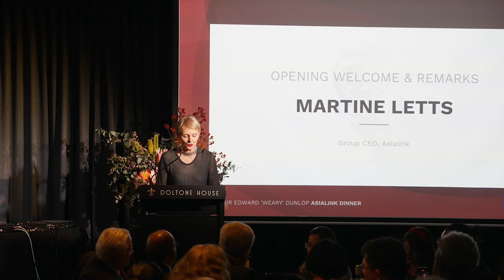2023 Sir Edward 'Weary' Dunlop Asialink Dinner - Highlights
The Sir Edward 'Weary' Dunlop Asialink Dinner is Asialink’s signature event celebrating achievements in advancing Australia’s engagement with Asia.

The highlight of the evening is the awarding of the Dunlop Asialink Medal, presented each year to an individual for outstanding achievement in improving Australia-Asia relations and enhancing the quality of life in the region.

The 2023 Dunlop Medallist is distinguished diplomat John McCarthy AO.

This year the annual Sir Edward ‘Weary’ Dunlop Asia Lecture was delivered by Mr Adam Liaw, celebrity cook, writer, broadcaster, and former judge of the Asian-Australian Leadership Awards.

Video: @NojiriKatsu